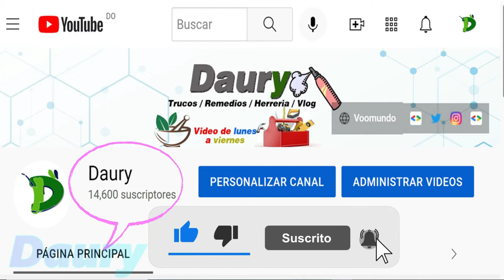Cómo limpiar un sofá de piel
Un sofá de piel es un mueble realmente elegante y bonito, pero hay que reconocer que requiere de ciertos cuidados especiales para que se mantenga en perfecto estado.

A parte del paso del tiempo, un sofá es un mueble que puede acabar siendo víctima de manchas típicas del uso, por eso, si no sabes la mejor forma de cuidar tu sofá, te recomendamos que escuchando hasta el final.